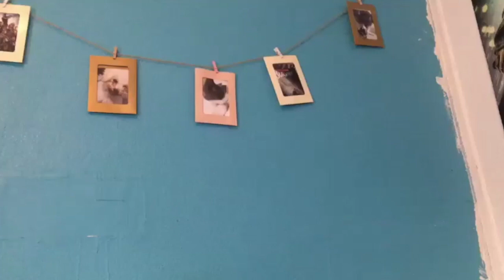DUCK!!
DONT EVEN KNOW  XD!!